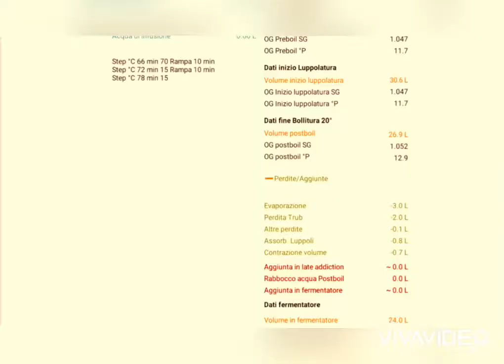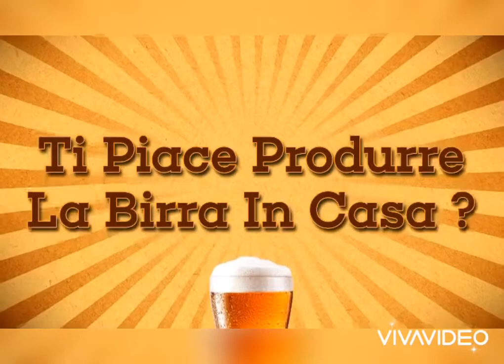Petali di Rosa con BM20 by Doc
La cotta dove sono stati utilizzati i petali di Rosa nel BrewLabDoc